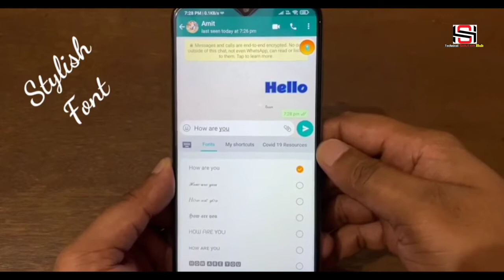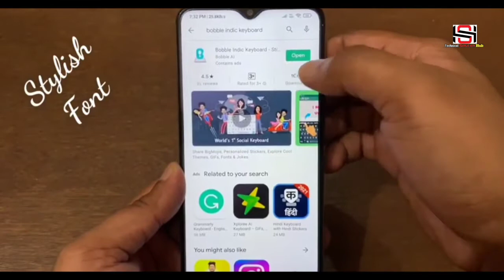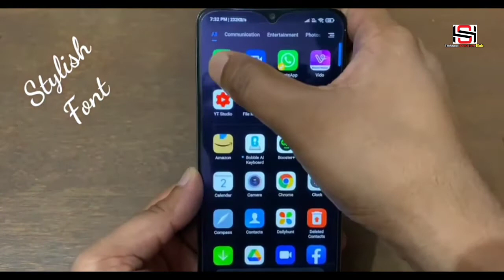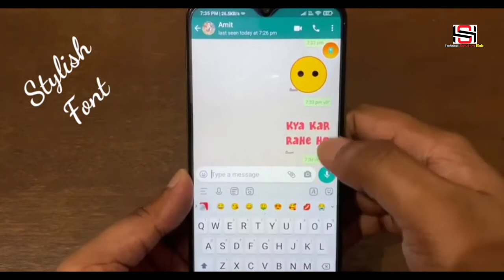Change WhatsApp Message Font | Whatsapp Hidden Tricks 2022 | Send Stylish Message On Whatsapp 2022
तकनीकी समाधान हब में आपका स्वागत है दोस्तो आज के वीडियो में बताया गया है कैसे आप व्हाट्सएप प्रति स्टाइलिश संदेश भेज सकते हैं। व्हाट्सएप संदेश फ़ॉन्ट बदलें !! व्हाट्सएप हिडन ट्रिक !! Whatsapp पर स्टाइलिश संदेश भेजें...!!
Welcome to Technical Solution Hub friends in today's video I am going to show you how to send stylish messages per WhatsApp. Change WhatsApp Message Font!! Whatsapp Hidden Trick!! Send Stylish Messages on Whatsapp..!!
व्हाट्सएप संदेश फ़ॉन्ट बदलें !! व्हाट्सएप हिडन ट्रिक !! व्हाट्सएप पर स्टाइलिश संदेश भेजें 2021
Change Whatsapp Message Font !! Whatsapp Hidden Trick !! Send Stylish Message on Whatsapp 2021